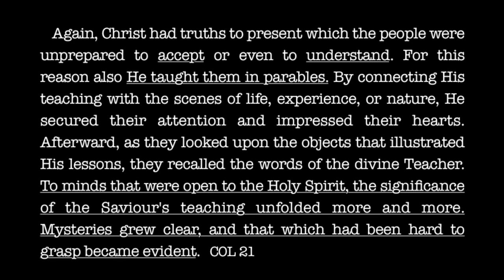CHRIST"S PARABLES OF THE END!: ….THE UNFAITHFUL STEWARDS OF THE END!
The teaching of Christ, the simple truths taught by His parables, are just as much needed today as they were when He was in the world in person. LLM 77  ……Join Pastor JR Cofer as he unlocks from the scriptures the UNDERSTANDING & APPLICATION of the parable of the Unjust Steward for these LAST DAYS!!